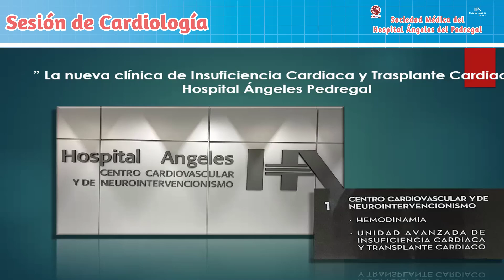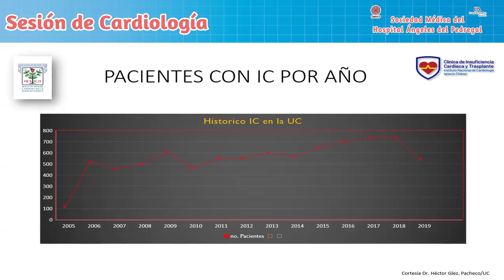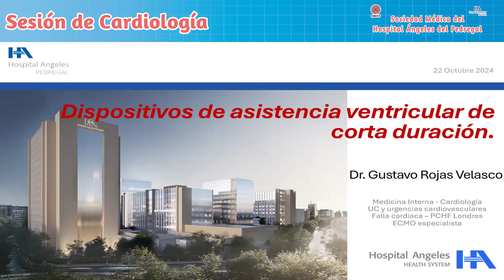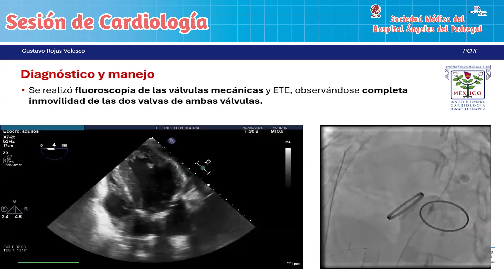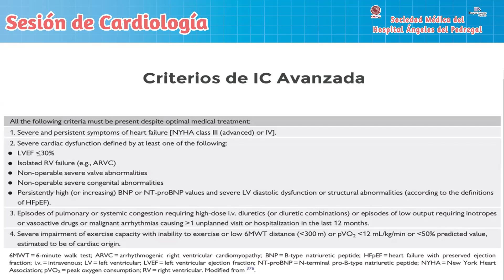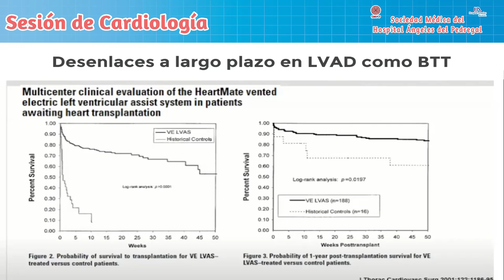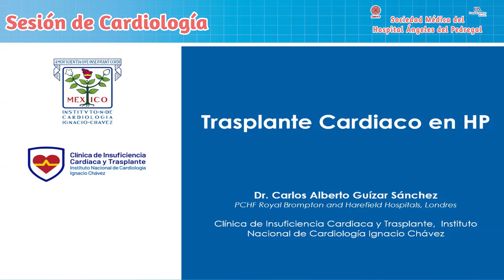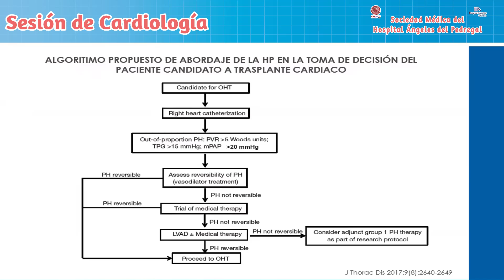La nueva clínica de insuficiencia cardiaca y trasplante cardiaco del Hospital Angeles Pedregal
MODERADOR:
Dr. Francisco M. Baranda Tovar

Ponentes:
Dra. Amada B. Álvarez San Gabriel
Dr. Gustavo Rojas Velasco
Dr. Raúl Cruz Mendoza
Dr. Antonio Jordán Ríos
Dr. Juan Carlos Guizar
Dr. Jorge Manuel Catrip Torres

Coordina:
Dra. Julisa Martínez Monter
Dr. Manuel Catrip Dávila
Dr. Alejandro Ricalde Alcocer